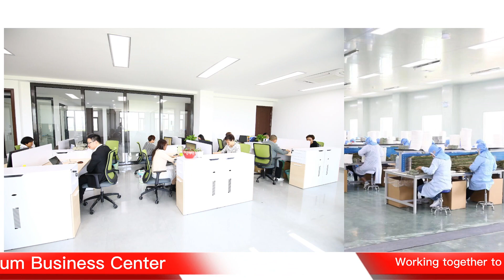From Zhejiang, China, a company specializing in nonwoven fabrics - Chenyang Nonwoven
* Our company covers an area of 18,000 square meters

*With 2 spunlace production lines

*5 clean workshops 20,000 square meters

*Mask class 10,000 clean standard workshop

*30,000 class clean product standard workshop

*Annual output of more than 6000 tons